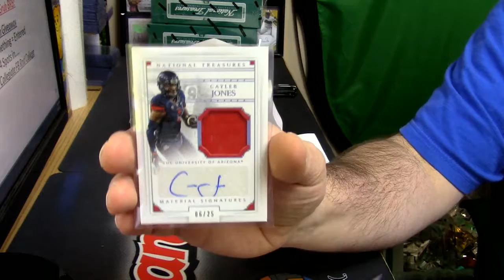2016 NT Collegiate 1 Box Random Div CARD RANDOM